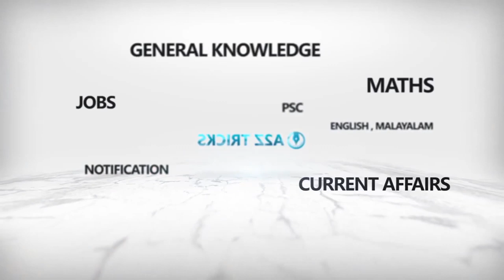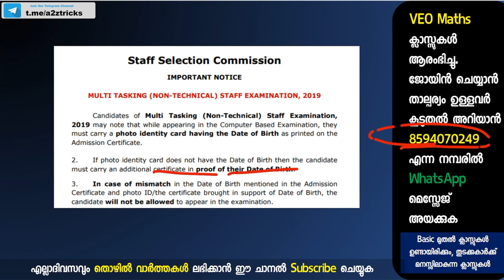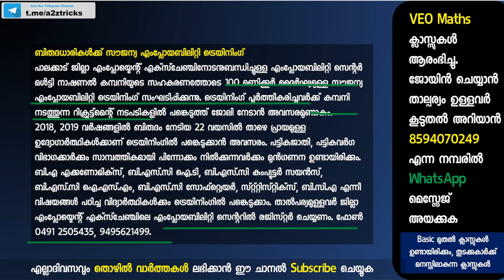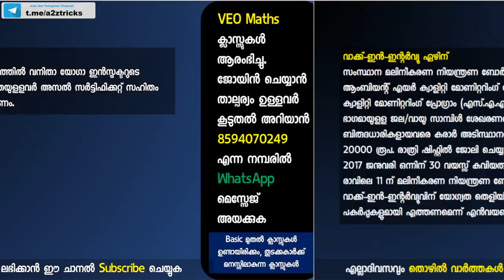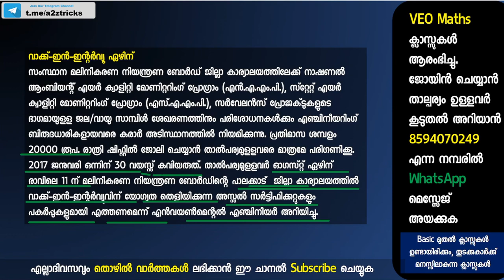ഇന്നത്തെ ഗവണ്മെന്‍റ് തൊഴില്‍ വാര്‍ത്തകള്‍ | A2Z Daily Job News 13 | Daily Employment News 2019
Today Central & State Govt Jobs, PVT Jobs | ഇപ്പോള്‍ നിലവിലുള്ള താല്‍കാലിക ഒഴിവുകള്‍